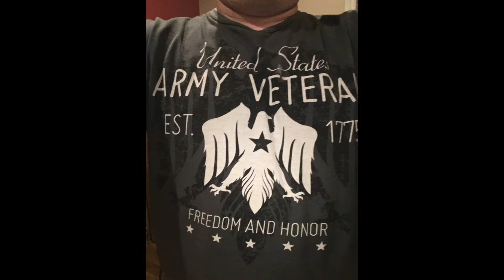Orange Shirt Day - Hack Saws - Switch Magnets - Oh What Fun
This Video was Recorded on Orange Shirt Day September 30th of 2021 but I just decided to put it in the line with all the other videos...

Orange Shirt Day was/is created to remember Indigenous people who perished in Residential Schools across Canada...

AND

who is Wayne Renolds - does anyone really know lol

Crazy bunch of characters but they seem like a fun crowd, go join their channels